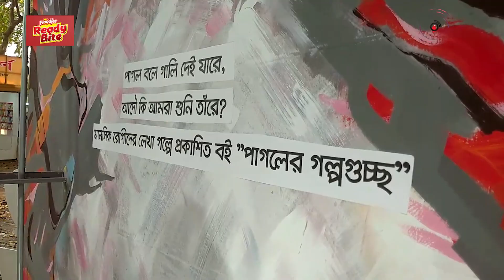পাগলদের নিয়ে 'পাগলের গল্পগুচ্ছ' || Jago News